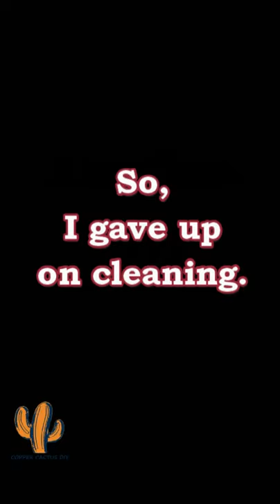Metal Firepit Table Makeover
In this video I'm trying a bunch of different methods to clean and makeover a metal firepit table. Things don’t go as planned.

That's what I do here and would love to have you join me on my adventures. Enjoy the snarky commentary.

All products, tools, materials, and supplies for this video were paid for with our own money.